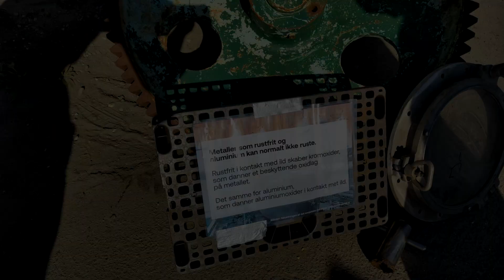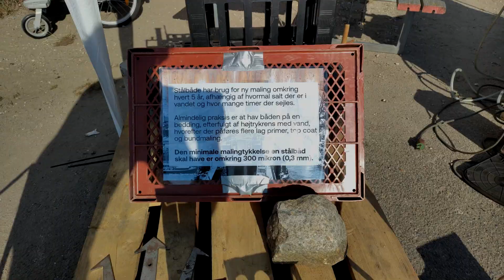Rust Never Sleeps (exhibition)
On the 21st of September I had an exhibition about steel boats and how to maintain them. It was held on Refshaløen as part of the Hand og Værk festival. It was a very fun day and so much fun to see kids get excited about tools and welding.